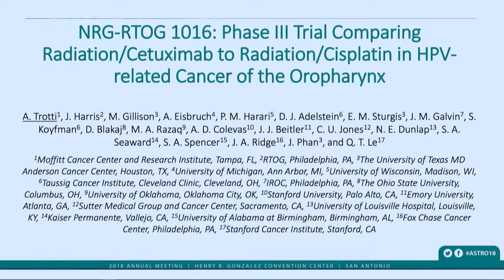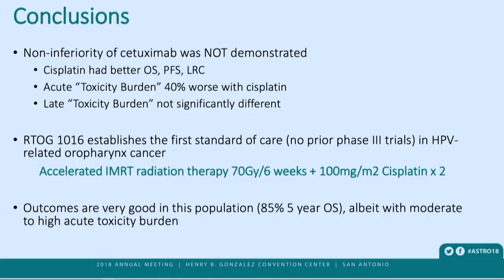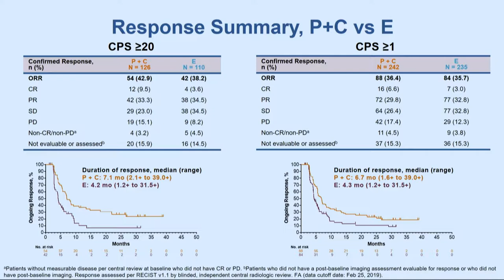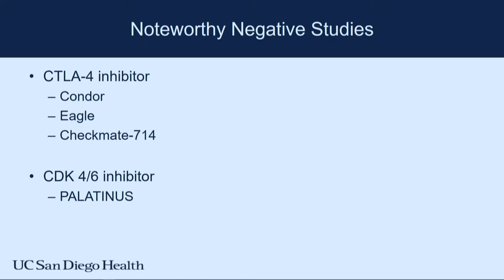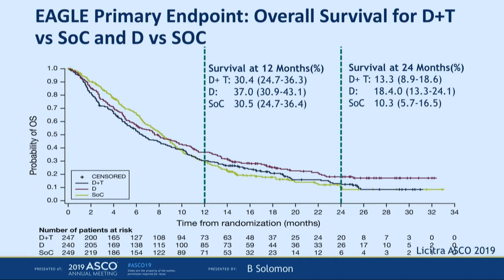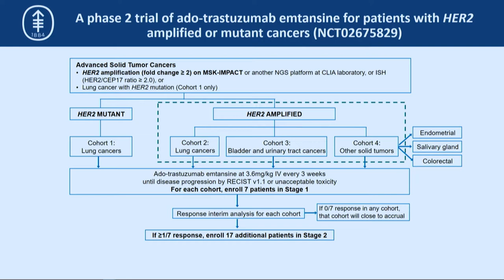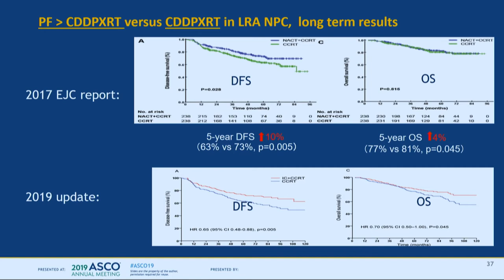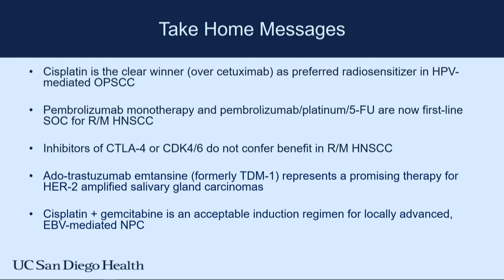ICAHO19 - General oncology session: Head and neck cancer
Dr. Assuntina Sacco, an oncologist from UC San Diego speaks on management approach for head and neck cancer at the 7th International Conference on Advances in Hematology and Oncology (ICAHO19).

Free online educational videos provided by the Binaytara Foundation to improve access to cancer care by educating cancer care providers.